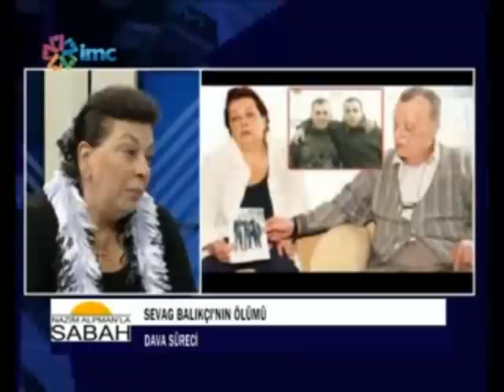Sevag Şahin Balıkçı'nın Ailesi IMC'ye konuk oldu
Ermeni Katliamı'nın yıldönümü olan 24 Nisan'da Batman Kozluk'da askerlik yaparken "arkadaşının" silahından çıkan kurşunla ölen Sevag Balıkçı'nın ailesi Sevag'ın ölüm yıl dönümünde IMC'ye konuk oldu.